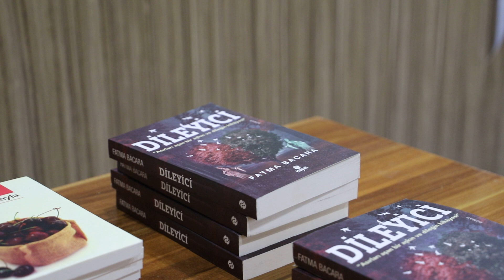ŞAİR YAZAR FATMA BACARA ÇAĞLAYAN IĞDIR ÜNVERSİTESİNDE